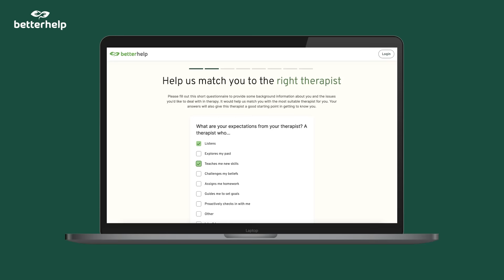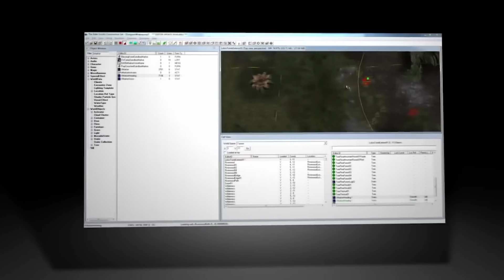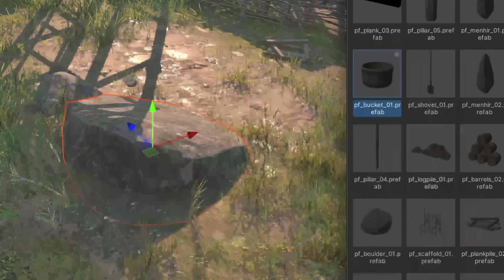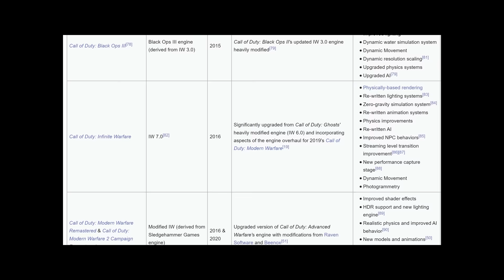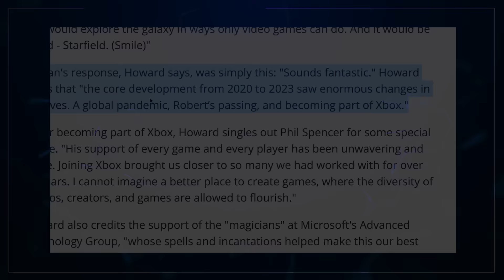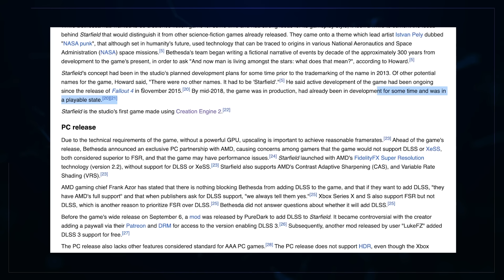Let's Talk About Bethesda's Creation Engine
Bethesda's Creation Engine 2 is a topic of heavy discussion since Starfield didn't look as good as we expect from a modern game. Let's get to the bottom of it.